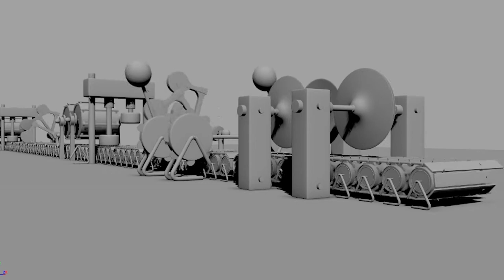Percussion Conveyor of doom